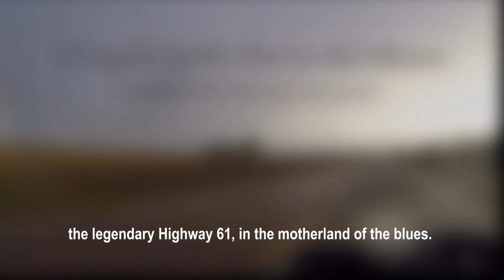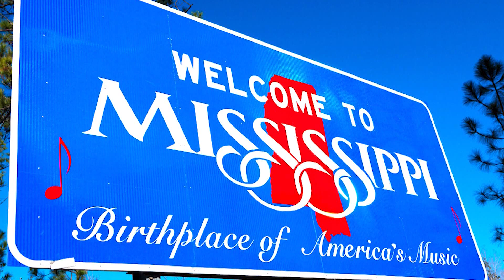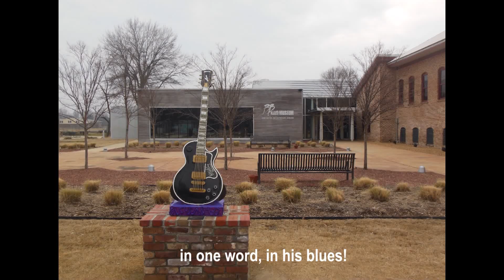"RIDING INTO THE BLUESLAND"_OFFICIAL TRAILER (Ita/Eng)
“VIAGGIO NELLA TERRA DEL BLUES” (docufilm- trailer)

Scritto e diretto da/ written directed by  Francesca De Fazi
Montaggio , Assistente alla regia
Editing, director assistant
VictorDanielVideo

TRUST EVER BLUES® Productions

HIGHWAY 61 VISITATION:
"two roman pilgrims tracing an arc through the blues
on to steel steam dismount at every crossroad
genuflect for the devil him self just to thin plume
of smoke signals the station you cross
to diamond needle tattoos you as you make your revolution"

**Sommario:**
Il trailer di "RIDING INTO THE BLUESLAND" ci porta in un viaggio nel cuore del Delta Blues, iniziando dalla tomba di Robert Johnson nel Mississippi, per poi proseguire lungo la celebre Highway 6. Il video esplora la cultura e le emozioni legate al blues, facendo riferimento a leggende musicali come B.B. King e alla storicità della Sun Records. Si evidenzia l'importanza di luoghi come New Orleans e l'atmosfera densa di significato che caratterizza questa terra, richiamando la storia e le esperienze che rendono il blues una forma d'arte unica.

**Punti chiave:**
1. **Locazione**: Tomba di Robert Johnson nel Mississippi.
2. **Viaggio**: Percorso sulla Highway 6, simbolo del blues.
3. **Cultura Blues**: Esplorazione delle emozioni e storie legate a figure come B.B. King.
4. **Riferimenti Storici**: Importanza della Sun Records e del sogno americano.
5. **Atmosfera**: Descrizione dell'ambiente e della storia intrisa di sofferenza e speranza del Delta.